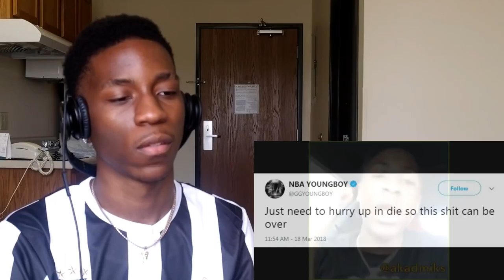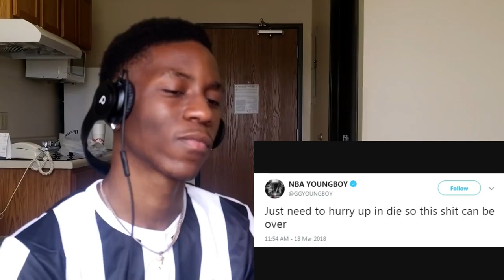NBA YOUNGBOY ARRESTED AGAIN & FORCED TO GO TO TRIAL OVER RECENT CHARGES (FULL UPDATE)